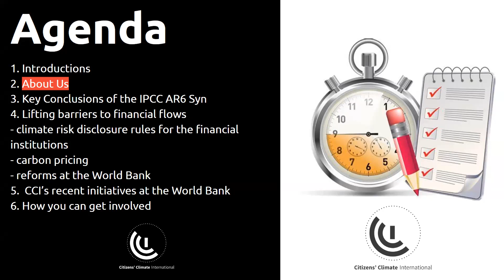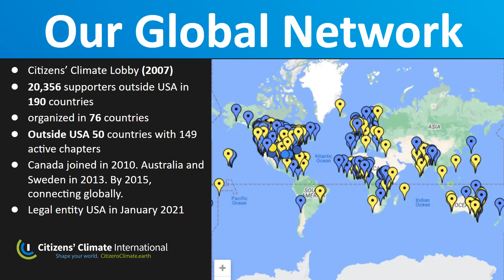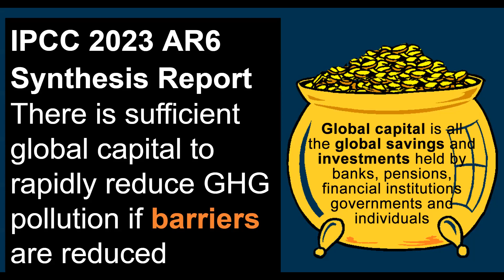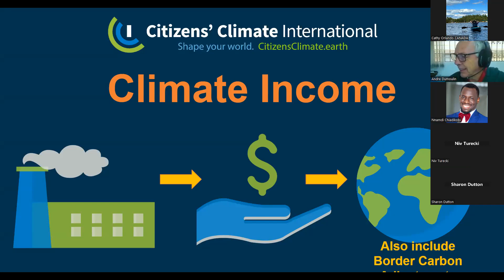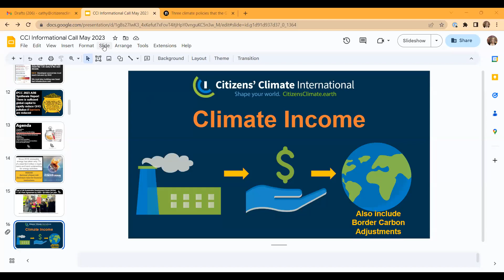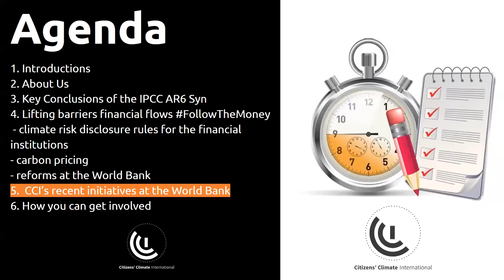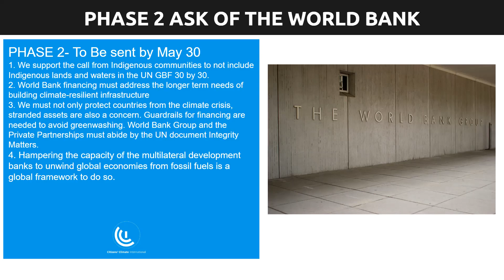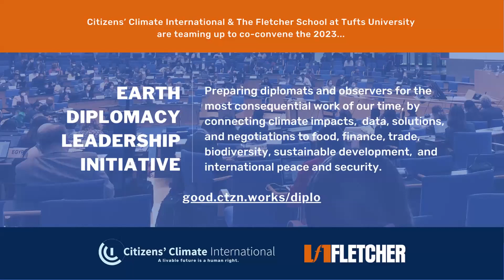Get To Know Us at CCI May 2023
For over thirty years the IPCC and United Nations have laid down the tracks for a liveable world. We at Citizens’ Climate International have been listening deeply at countless meetings, seminars, and conferences. We have a keen understanding of what some of those tracks are. To get humanity on those tracks we need you on our team. Watch this video to find out more.